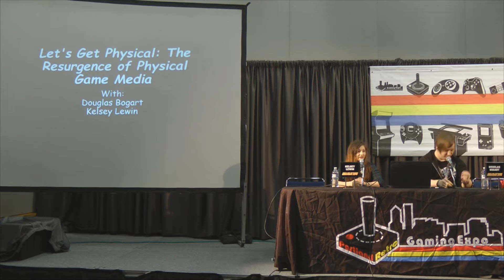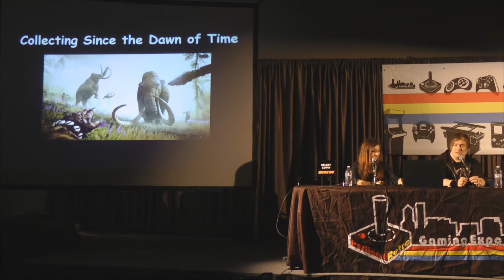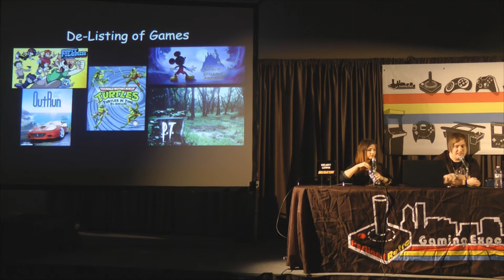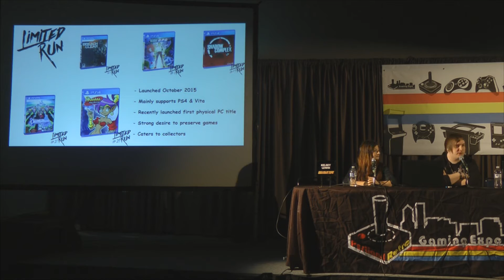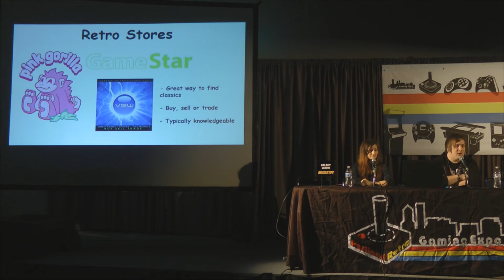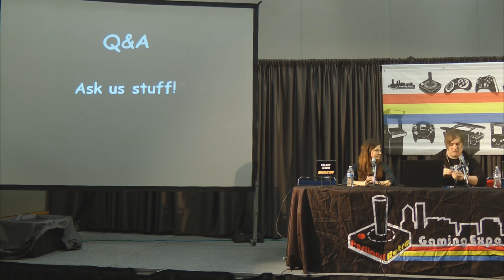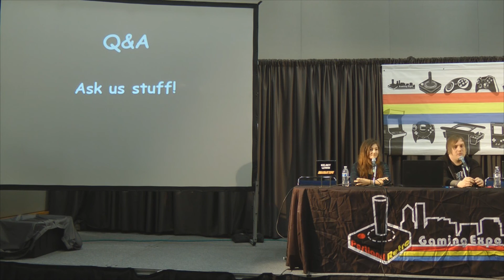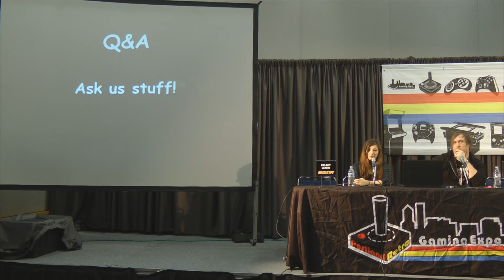PRGE 2016 - Let's Get Physcial - Portland Retro Gaming Expo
PRGE 2016 - Sunday October 23, 2016
Panel: Let's Get Physical with Kelsey Lewin and Douglas Bogart